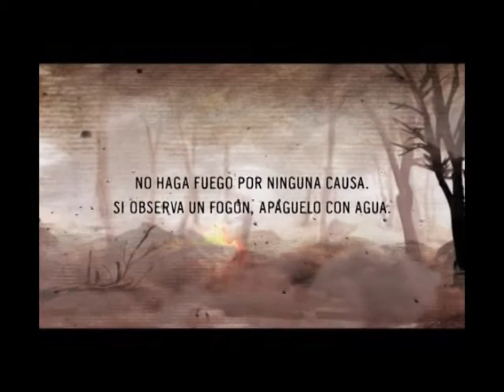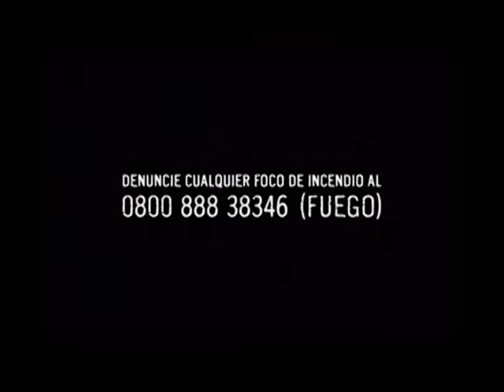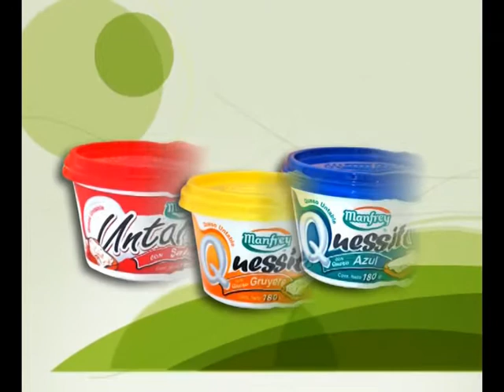MUNDO AGRO SEMBRANDO COLSECOR 02MIE03AGO2011 G ISAIAS FERTIMAQ AGRICULTURA DE PRECISION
MUNDO AGRO SEMBRANDO SATELITAL COLSECOR 02MIE03AGO2011 G ISAIAS FERTIMAQ AGRICULTURA DE PRECISION INTA MANFREDI